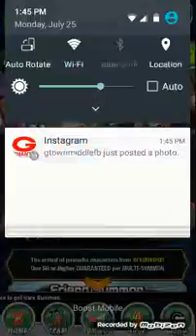It's Back DBZ Daily EP2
I am bringing back dbz daily